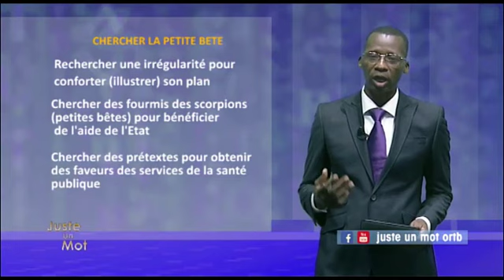Урок#196: Выражения с глаголом chercher. Французский по фильмам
Поговорим о разных значения глагола chercher. Рассмотрим выражения chercher la petite bête \ chercher midi à quatorze heures... на примерах из фильмов.
В видео задействованы отрывки из сериалов:
Breaking Bad;
Bates Motel;
Перед вами видеокурс по изучению французского языка и я, его автор – Гаяне. С помощью наших уроков Вы сможете начать учить французский с нуля; онлайн и абсолютно бесплатно! Также наши видеоуроки пригодятся тем, кто уже когда-то учил французский, но имеет "пробелы", которые надо восполнить.
Les cours gratuits de la langue française " Le français pour toi " vous permettront d'apprendre la grammaire et d'enrichir votre vocabulaire français.Apprenons le français en souriant!